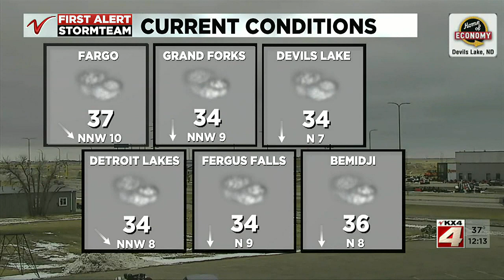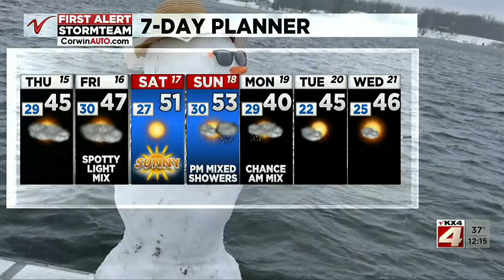Noon Weather April 15